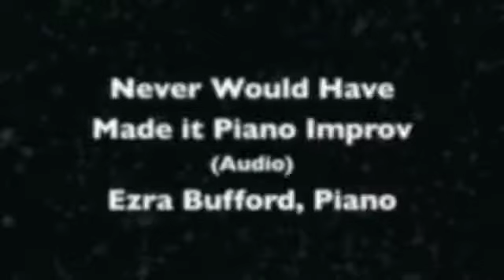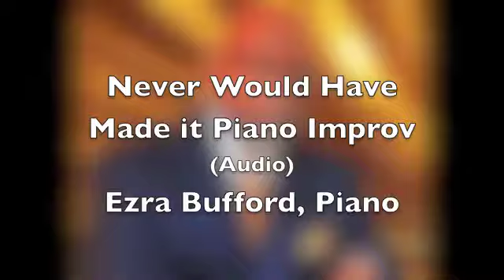Never Would Have Made It Piano Improv -Ezra Bufford, Piano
Never Would Have!
Logic Software Sounds